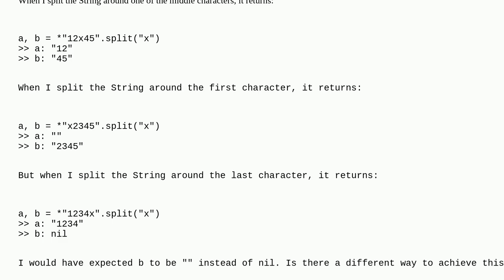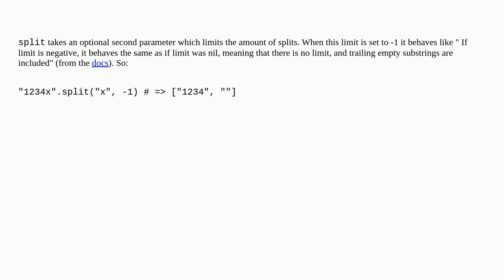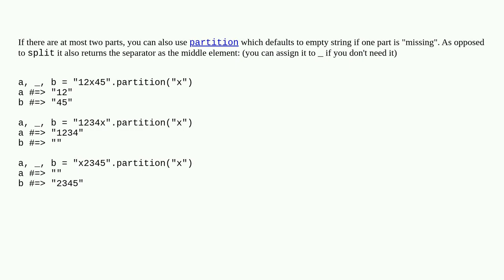How can I split a String when I'm splitting around the last character in Ruby?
A special thanks goes out to the community

  split ruby string